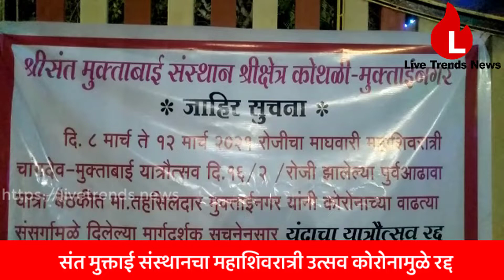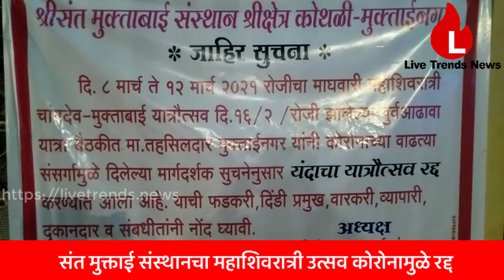महाशिवरात्री रोजी दर्शनाला कृपा करून येऊ नका: पाटील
मुक्ताईनगर, पंकज कपले । परंपरेनुसार अतिशय जल्लोषात साजरा होणारा येथील महाशिवरात्रीचा यात्रोत्सव यंदा कोरोनाच्या आपत्तीमुळे रद्द करण्यात आला आहे. प्रशासनाने दिलेल्या सूचनांचे पालन करत भाविकांनी दर्शनाला येऊ नये असे आवाहन मुक्ताई संस्थानचे अध्यक्ष अ‍ॅड. रवींद्रभैय्या पाटील यांनी आज लाईव्ह ट्रेंडस न्यूजशी बोलतांना केले. पहा याबाबतचा व्हिडीओ वृत्तांत.